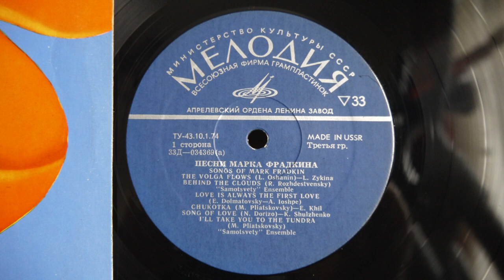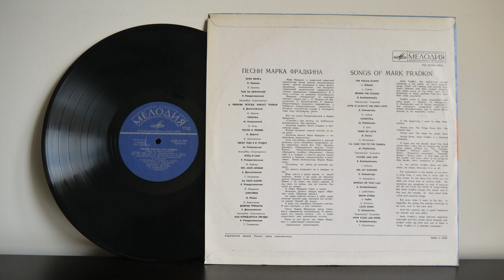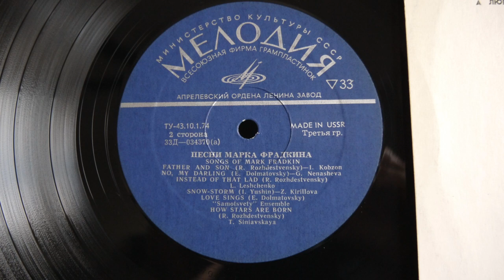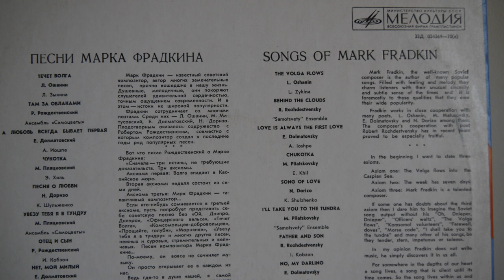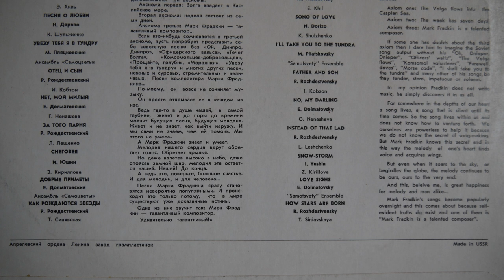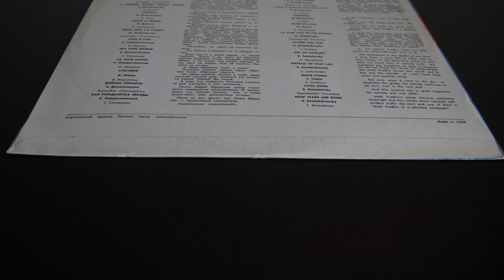Песни Марка Фрадкина Songs Of Mark Fradkin 1973 Мелодия ‎– 33Д 034369 70